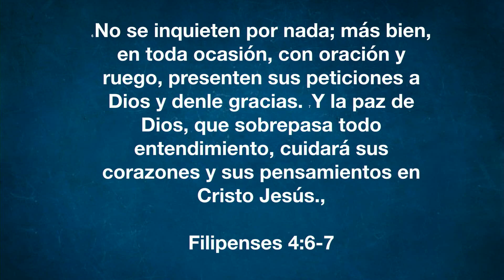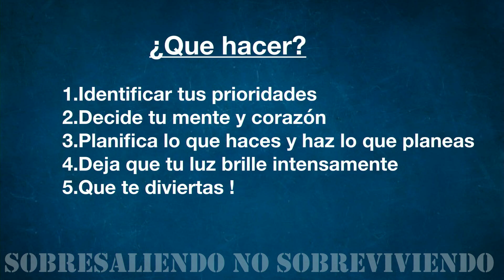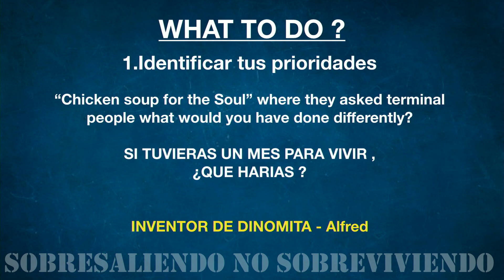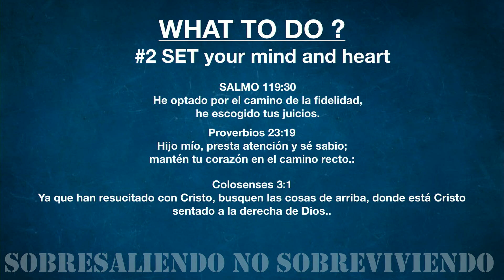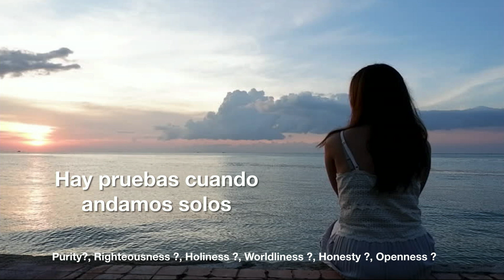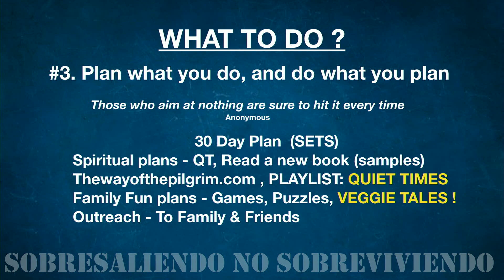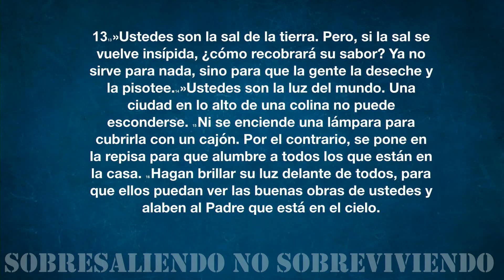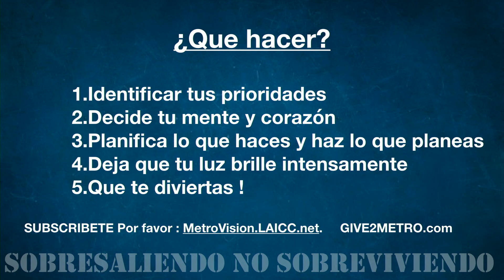ICOC - Superar o Sobrevivir: Robert Carrillo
La región de Metro Los Angeles es miembro de la ICOC (Iglesia de Cristo Internacional).

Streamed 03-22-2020